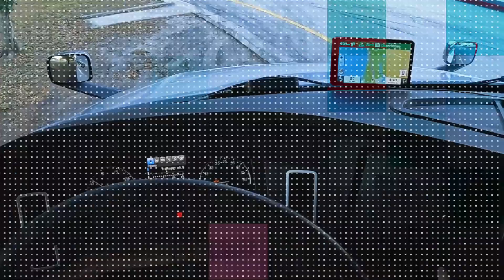Потерял $1000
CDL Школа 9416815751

Всем привет, меня зовут Иван Ефремов, я из
 города Санкт-Петербург. На данный момент живу в США. Я работаю дальнобойщиком по США и показываю как выглядит эта работа, моими глазами, что происходит в дороге, какую природу я вижу, знакомства с разными людьми. Усаживайтесь поудобнее, поехали!!!